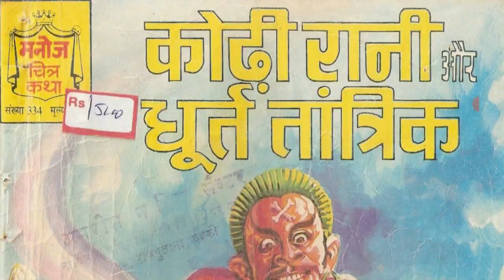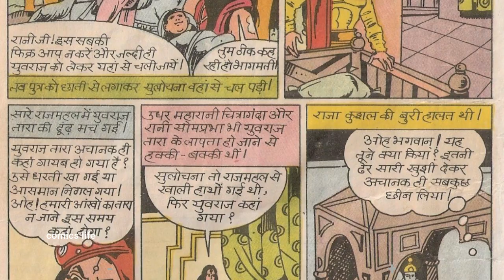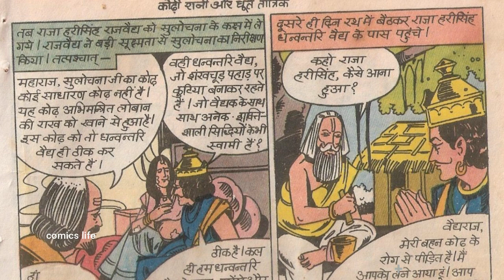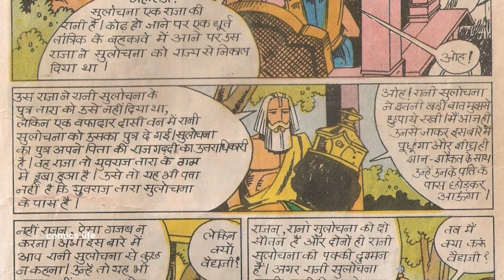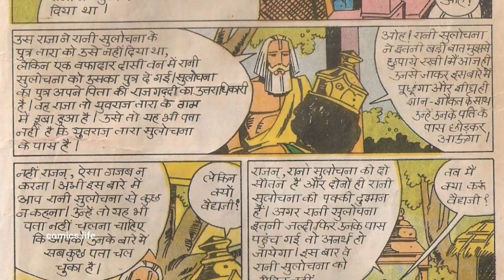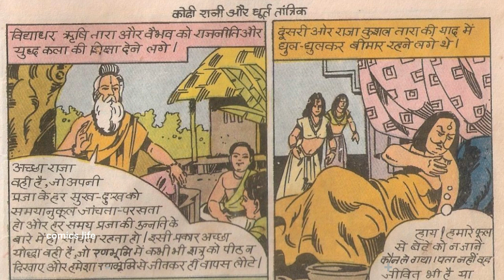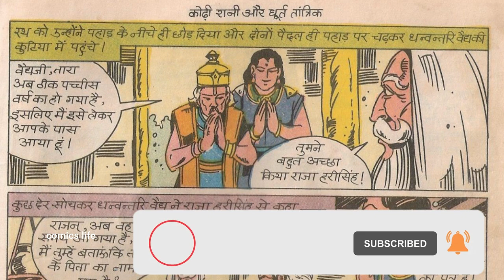KODI RANI AUR DHURTH TANTRIK || PART 2 || MANOJ GENERAL COMICS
KODI RANI AUR DHURTH  TANTRIK  :- MANOJ  GENERAL COMICS ki ek romanchak comics.
KAHANI              :- VIJAYKUMAR VATS
CHITRAANKAN :- BHASKAR KEVLE

DHANYAWAD. 🙏🙏